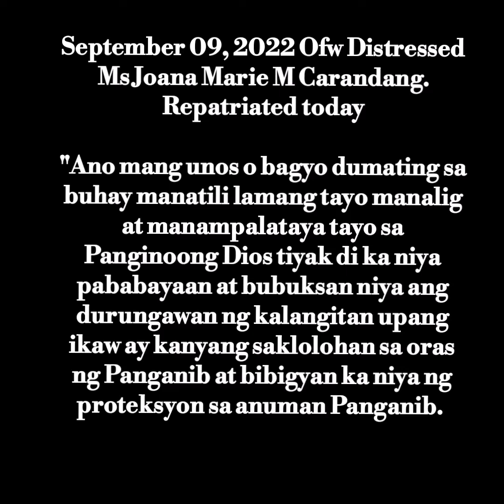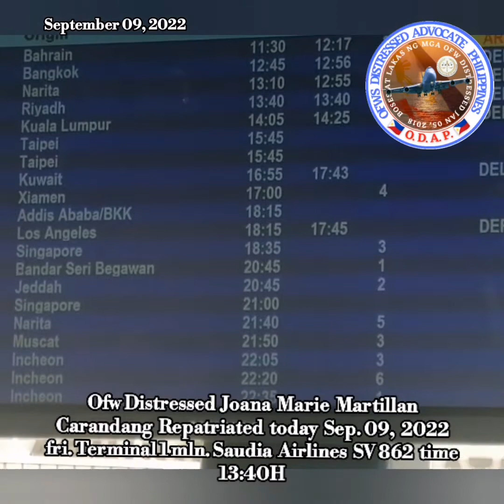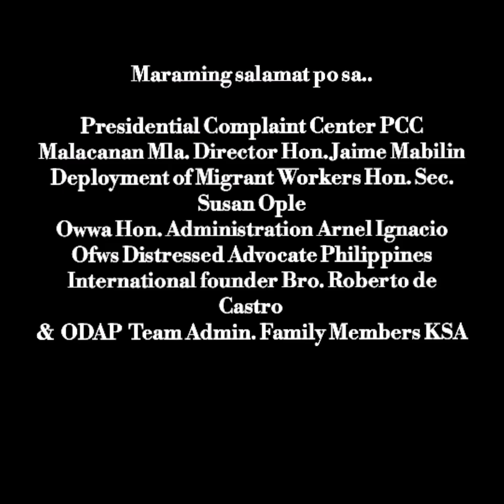Pakiusap ng isang ina sa ating Gobyerno para sa kanyang anak na ofw Distressed sa Jordan PART II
Repatriation Updated Congrats to OFW DISTRESSED JOANA MARIE MARTILLAN CARANDANG
Repatriated date SEPTEMBER 08, 2022 Monday
AIRBUS FLIGHT : SAUDIA AIRLINES SV-862
DATE ARRIVAL : SEPTEMBER 09, 2022 : 13:40 H TERMINAL 1 MANILA
PRA- LOG INT'L. HR AND RECRUITMENT AGENCY INC.

REPATRIATION HISTORY :

August 15, 2022 nakarecieved tayo ng chat sa Messenger mula kay ofw Joana Marie Martillan Carandang . Na humihingi ng tulong saakin.. Dahil situation niya sa kanyang amo na nakakaranas ng di maayos na pagtrato at Overwork halos nagkakasakit na ito tulad ng ove fatigue at dagdag pa diyan ang pag-aalaga pa ng 3 tatlong bata. Ang simula ng kanyang trabaho 6am to1am at minsan ginigisin pa siya ng amo para pag-alagain ng bata sa madaling araw. Kaya madalas ito nakakaranas ng hilo dulot ng puyat at kakulangan din sa food at kadalasan din ito nakakaranas ng Verbal Abuse mula sa amo. Kaya after nating nalaman ito nagsagawa po tayo ng Assessment Report upang ipasubmit saatin Gobyerno sa tanggapan ng PCC- Presidential Complaint Center Malacanan manila at OCCILAB-DOLE at DMW, OwwaCares upang mabigyan ng kaukulan Attention ng kanyang PRA - Log intl. Hr and Recruitment Agency inc. Bagama't tumugon ang kanyang agency ngunit nakaranas pa rin siya discrimination at panggigipit mula sa kanyang agency. At nagconduct tayo ng visitation sa. Kanyang pamilya na actual po nating nakausap ang kanyang pamilya.
At sa awa po ng Panginoon Dios at sa mga tiga Gobyerno naging matagumpay ang Repatriation ni Ofw Distressed Joana Marie Martillan Carandang, at makakauwi na siya ng maayos sa kanyang pamilya bukas ng September 09, 2022.
NAWA MABIGYAN DIN NG ATIN GOBYERNO NAMAMAHALA SA MGA OVERSEAS FILIPINOS WORKER NATING ANG BAWAT KONTRATA NILA UPANG MAKATIYAK TAYO NA DI MAABUSO AT LALABAG ANG KANILANG EMPLOYER SA KANILANG KARAPATAN AT MABIGYAN DIN ANG MGA PRA NA PENALTIES NA MAGPAPABAYA SA KANILANG DEPLOY WORKER.

  Matthew 11:28-30 ASND
“Come to me, all you who labor and are burdened, and I will give you rest. Follow my commandments and learn from me, for I am kind and humble. You can rest, because my commands are easy to obey, and my tasks are easy.”

Maraming Salamat po sainyo.
PCC- PRESIDENTIAL COMPLAINT CENTER MALACANAN MANILA HON. DIRECTOR JAIME MABILIN
DMW SECRETARY SUSAN OPLE,
OWWA HON. ADMINISTRATION ARNEL IGNACIO, OCCILAB-DOLE